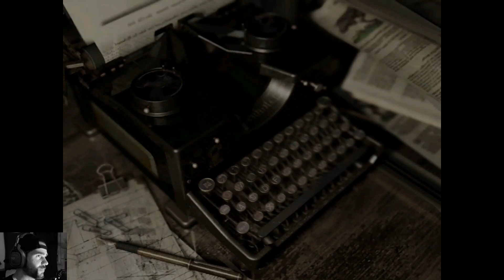Let's Play Resident Evil #26 | Angriff der Killerinsekten! | Full HD 1080p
Hey Leute!

Wir durchsuchen die letzten Ecken des Labors und stoßen dort auf widerliche Killerinsektenviecher und...Chris!

Viel Spaß!